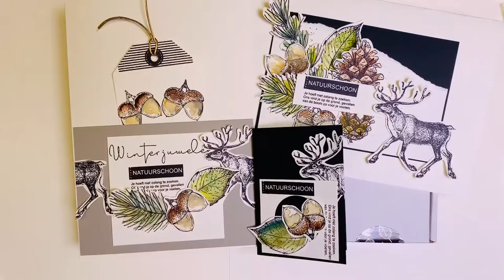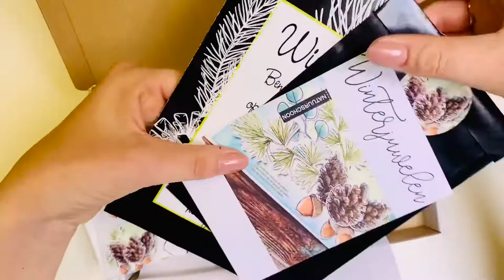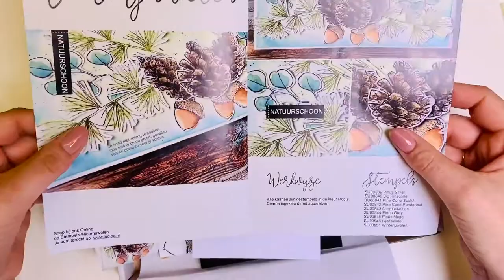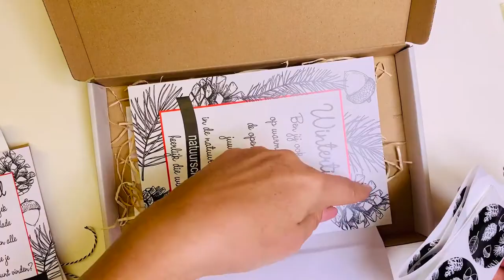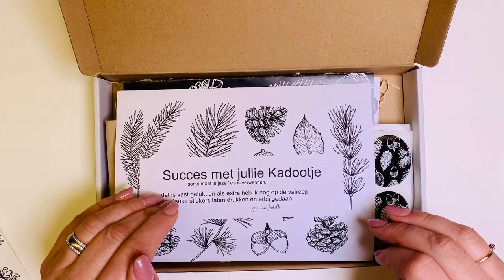Online Workshop Winterjuwelen pakket (Kreadoe)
Ook op de Kreadoe online dit pakket.
Wat leuk dat jullie een workshop Komen doen... ik hoop dat jullie veel plezier aan dit filmpje beleven.
Mocht je nog vragen hebben dan verneem ik het graag.
Succes en ik ben benieuwd wat jullie maken? Wil je dat laten zien in onze stempelgroep op facebook.

Fijne dag
Ludiec
Judith Moerkerk - van Leverink